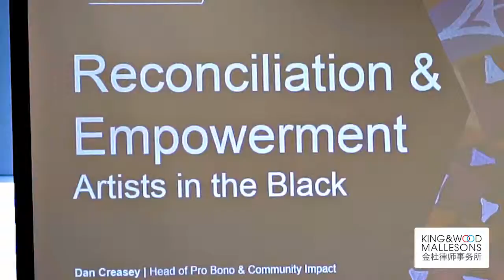King & Wood Mallesons - Reconciliation & Empowerment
For two days during NAIDOC Week (8-15 July 2018) Ben Galmidle Ward from Waringarri Aboriginal Arts was invited by King & Wood Mallesons to create an artwork in their Perth offices, situated in the QV1 building, as part of their Artist in Residence project. This program is a collaboration with the Arts Law Centre of Australia via its ‘Artists in the Black’ program.

Our team captured Ben's process from start to finish using a combination of time lapse and macro filmmaking techniques.